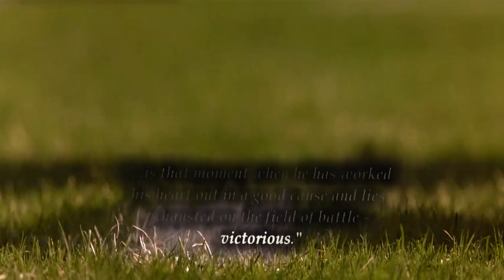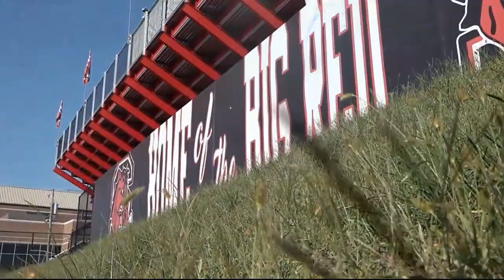2021 🏈 Steubenville Big Red Football: Home Opener Hype Film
2021 Steubenville Big Red Football Week 1 Hype Film.

Schedule 👇👇👇👇👇👇👇👇

 🏈🏈🏈🏈 2021 Schedule 🏈🏈🏈🏈

08/20/21 7:00 PM (H)  Olentangy Liberty - W | 22- 8
08/26/21 7:00 PM (H)   New Philadelphia
09/03/21 7:00 PM (H)  Wheeling Park
09/10/21 7:00 PM (H)  Obama
09/17/21 7:00 PM (A)  Dover
09/24/21 7:00 PM (H)  Linsly
10/01/21 7:00 PM (H)  St. Francis De Sales
10/08/21 7:00 PM (H)  Allderdice
10/15/21 7:00 PM (H)  Cardinal Mooney
10/22/21 7:00 PM (H)  University School